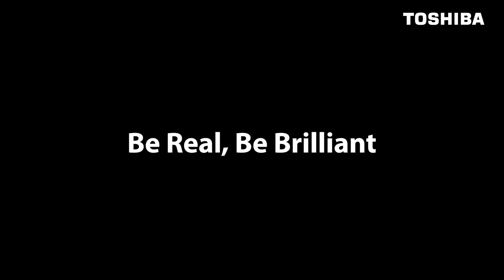Toshiba X9900 - Precise Colors, Ultimate Brightness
Your OLED Toshiba TV screen is designed for visual excellence. With the brightest colors and details as clear as crystal, enjoy the most unconventional TV experience in the digital age.